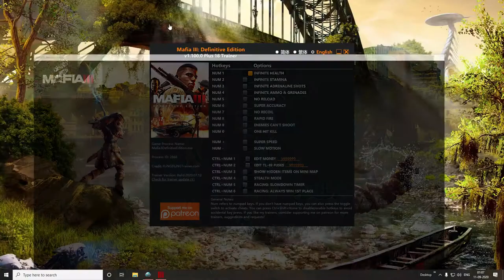Mafia III Definitive Edition PART 14 PC Walkthrough Gameplay No Commentary